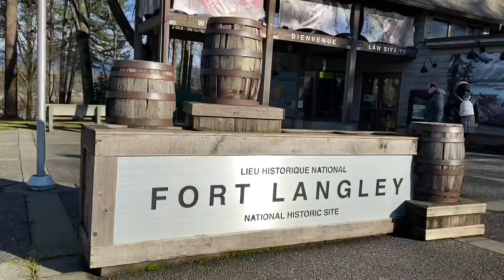An afternoon walk in Fort Langley!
The Fort Langley National Historic Site is home of the Hudson Bay Company’s fur trading post, still standing over 150 years later as a reminder of Langley’s proud heritage. Come watch as costumed interpreters demonstrate the pioneer way of life, where Hudson’s Bay Company fur traders mingled with California gold prospectors and hear Indigenous interpreters tell century-old tales, feel the blast of the musket fire, and pan for gold dust dreams.

Located along the Fraser River, Fort Langley features a variety of museums, shops, restaurants, art galleries, parks, trails, and iconic yellow Community Hall which is featured in many TV & Films.

The trail was amazing … a quiet place near busy town centre. We have enjoyed the fresh air and breath taking natural scenery along Fraser River ! ❤️